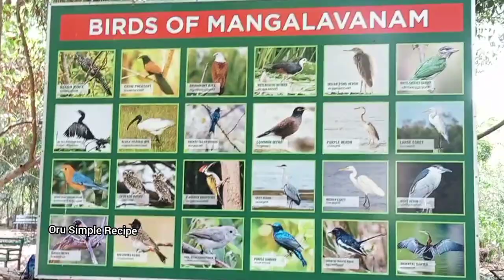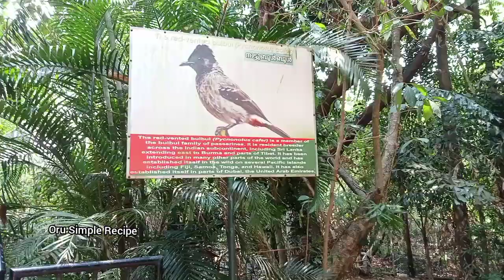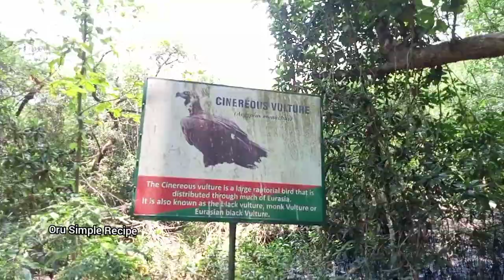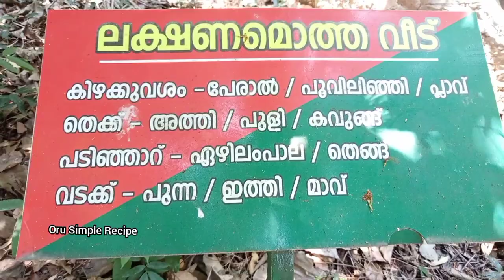മംഗളവനം || Mangalavanam || Mangalavanam Bird Sanctuary Ernakulam || kochi || Oru Simple Recipe